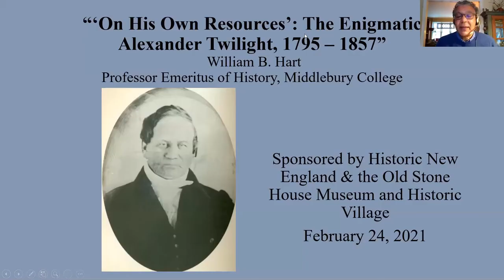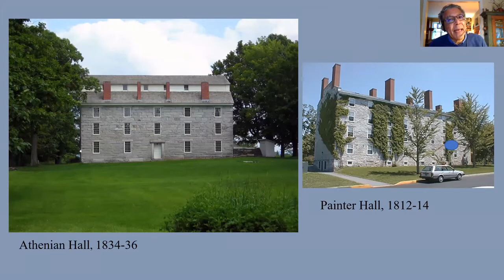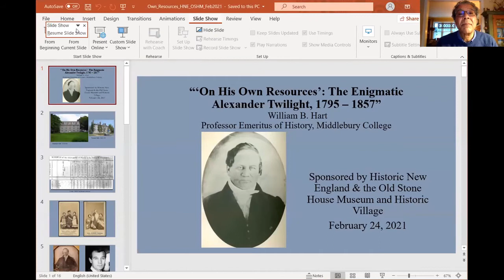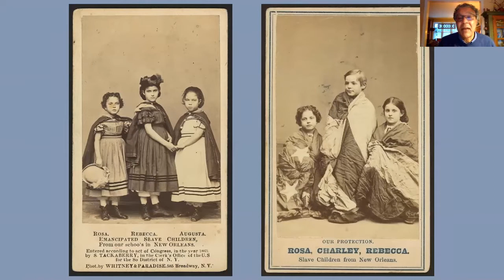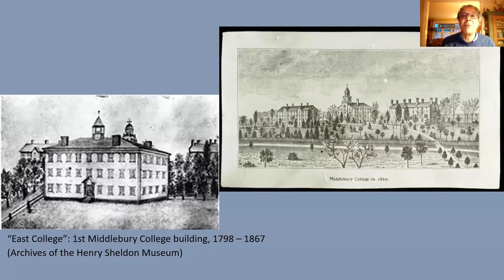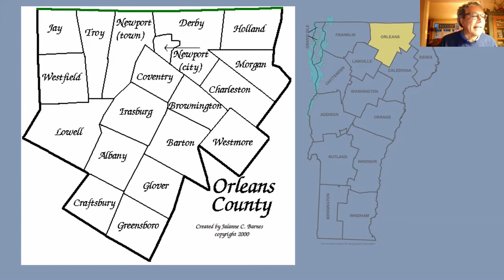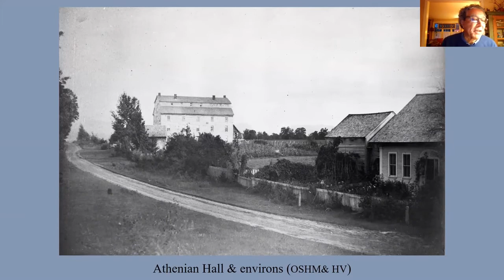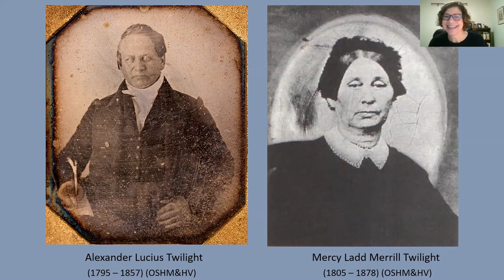On His Own Resources: The Enigmatic Alexander Twilight, 1795–1857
On February 24, 2021, Historic New England invited Bill Hart, Professor Emeritus of History at Middlebury College, to discuss the life and achievements of Alexander Twilight. Learn more about Twilight, a racially ambiguous man who is known as the first Black graduate of an American college (Middlebury College), the first Black state legislator (Vermont), and the first Black headmaster of a grammar school in Vermont.